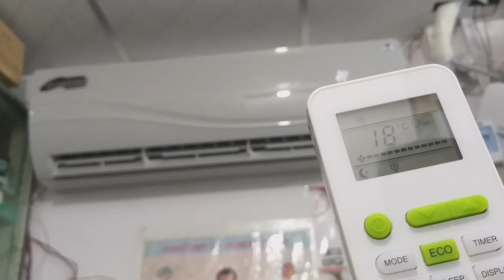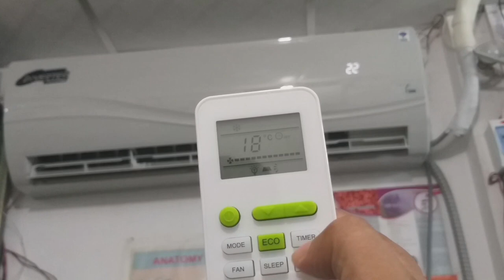How to control AC via remote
রিমোটের মাধ্যমে এসি কন্ট্রোল করবেন যেভাবে